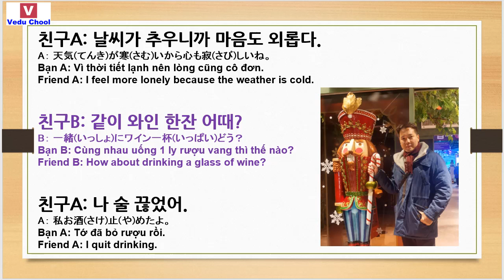20190218 nghe tiếng hàn 韓国語講座 listen Korean ( Vedu Chool )